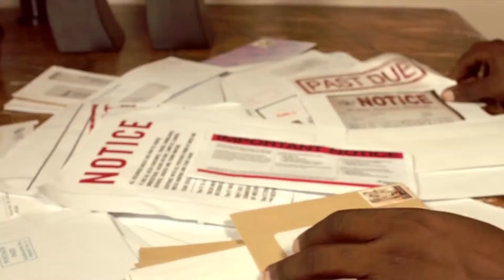Cross Talk - Season 2 - Ep 6 - Bashment...soca or nah?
Our season finale focuses on Bashment soca in Barbados as host Tristan Ward caught up with young bashment soca artiste Farmer UBU.